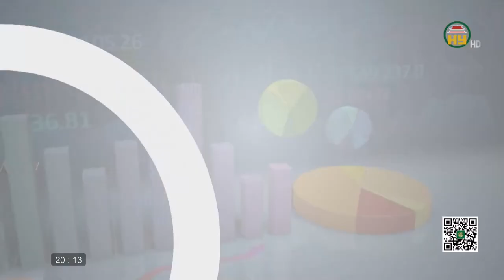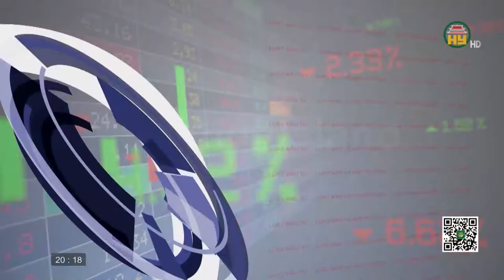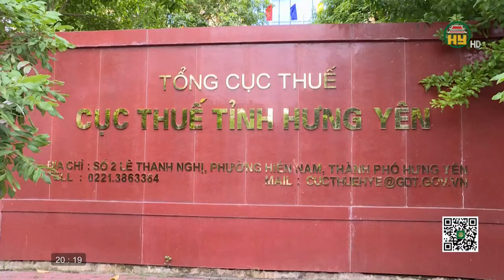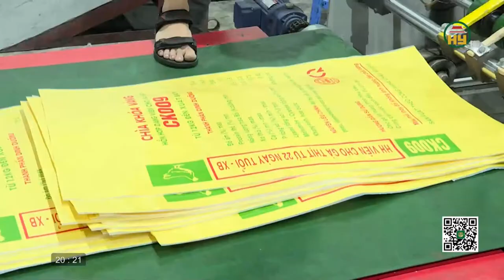Công ty cổ phần Thuận Đức liên tiếp mở rộng quy mô sản xuất tại Hưng Yên